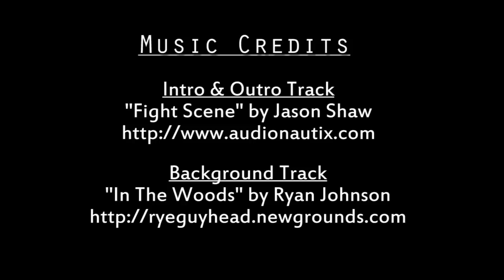Man Woman Minecraft S2E16 "Zombie Dungeon" (Jungle Island Survival)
Husband and wife team try to survive in Minecraft on a small jungle island. WARNING: If you don't have anything nice to say, then don't say it, or you will be blocked.

Man (paulsoaresjr) is a gamer and Minecraft veteran.
Woman (MinecraftMom) is (still) a newbie at gaming and Minecraft.

Map seed from SGCBarbierian: 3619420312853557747